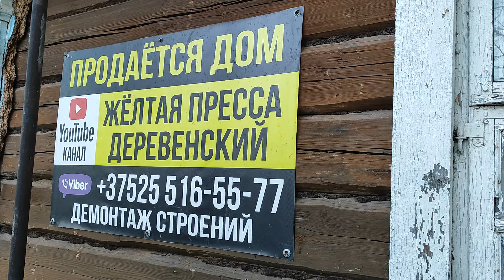Обзор дома за 2800$ торг, продается в деревне Вяликая Слива Минская область Слуцкий район.